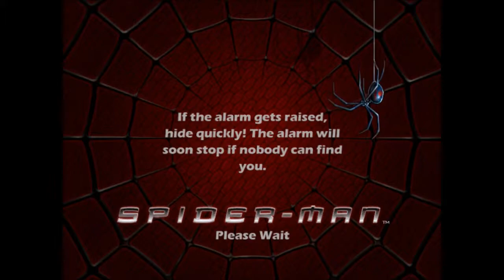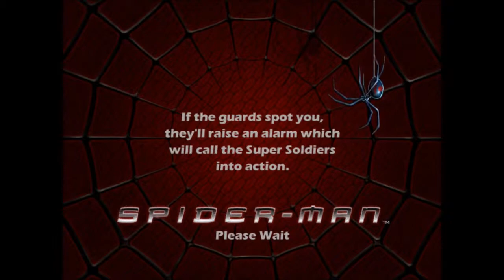SCWRM Plays Spider-Man (2002) Part 5 - Metal Spider Solid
After a brief confrontation with the Green Goblin, Spidey finds out about Oscorp and so decides to investigate the building in a stealthy way.
There's also a neat surprise at the end...

Spider-Man (2002) is played by Pedro.